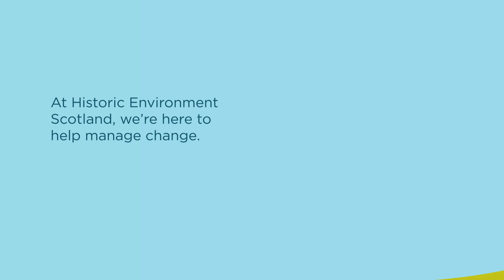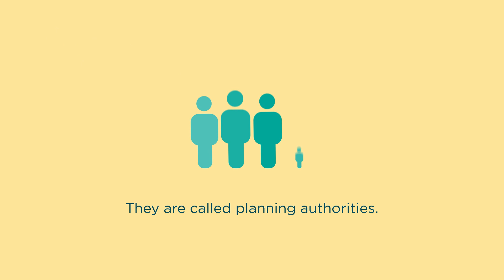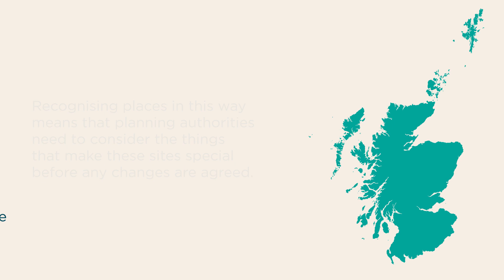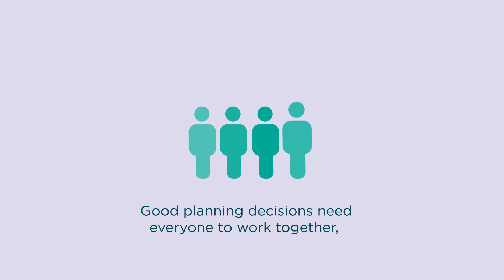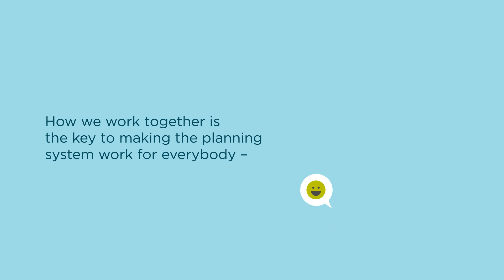Our Role in Scotland's Planning System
Scotland is a dynamic country and the places around us are always changing. Decisions about how land is used and how places change matter to us all.
At Historic Environment Scotland, we have a role within the planning system which makes these decisions. Find out more in this short guide to the planning system in Scotland.

0:00 - Scotland's planning system
0:58 - Who makes decisions?
2:03 - What is Historic Environment Scotland's role in planning?
3:33 - Good planning needs everyone to work together
4:14 - How to find out more